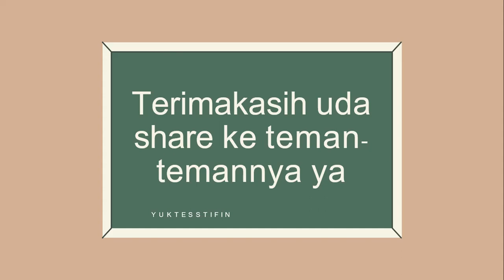Alasan Kenapa Feeling Menjomblo - Tes STIFIn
Bisa hubungi saya di kontak : 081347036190
Untuk daerah yang bisa dijangkau : Bulukumba​​​​​​, Bone​​​​​​, Takalar​